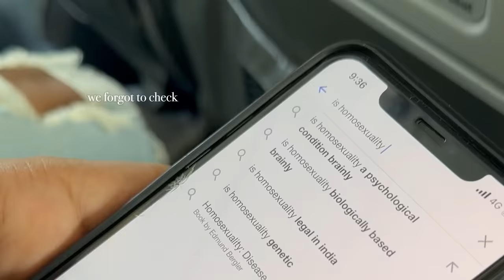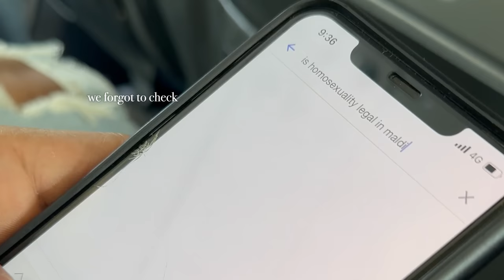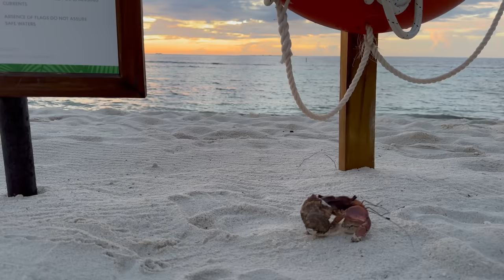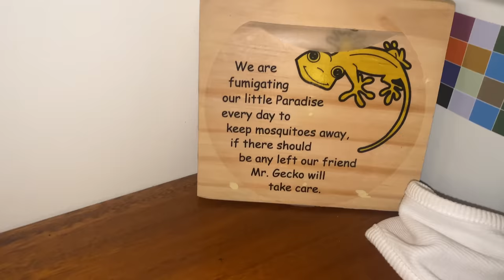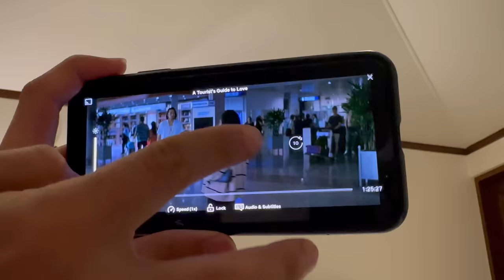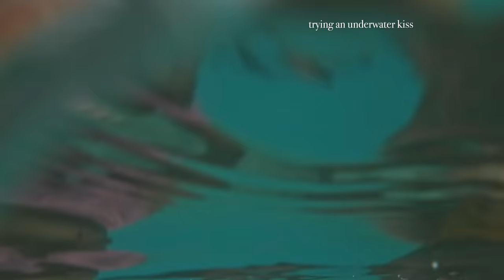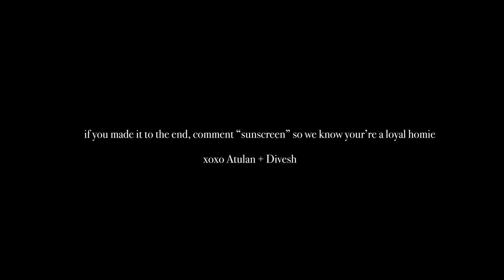MALDIVES ANNIVERSARY TRIP VLOG - my surprise got spoilt, but..... 😭|| Gay Couple || Honey Imm Home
VLOG #21 - HONEYS FOUND A HOME IN MALDIVES
If it wasn't clear yet. we did enjoy the trip to Maldives, but we enjoyed vlogging every bit of it even more!
Coming straight from our hearts to yours, a video diary where we celebrate 4 incredible years of growing from 2 boys to 2 men.

Cannot wait to see how things unfold for the both of us in the coming years. All we know is that it's only upwards from here!

0:00 Letter to past honeys
0:41 Booking surprise tickets for anniversary
1:20 Surprise gets out
1:36 10hrs before flight - Anniversary cake cutting with friends & fam
2:29 Packing finished
3:07 Flight day
5:32 Arriving in Maldives
6:51 Ferry ride to hotel
8:35 Arriving at hotel
10:37 Beach villa room tour
11:37 Locking ourselves outside
12:08 First dip in ocean & coral scrapes
12:40 Adult pool swim dip
12:57 Booking overview (notsponsored)
13:54 Pool distraction & vibes
14:41 Sunset & drinks
15:43 Gecko problem
16:50 Dinner & chill
17:32 Starting day 2 in paradise
18:11 Collecting sand and water in tiny bottles (souvenirs)
18:44 Snorkelling fail
19:48 Room chit-chat & lunch
21:03 Boat tour
22:28 Anniversary morning & gym sesh
23:48 Morning recap
24:28 Water villa check-in & room tour
27:04 Snorkelling 2nd attempt
28:43 Cutting anniversary cake
29:31 Finding a new area to snorkel
30:12 Fine dining dinner date
31:20 Snorkelling in the deep end
35:03 Meeting a homie(fan) on the island
35:22 Facial spa
36:22 Romanticising life
36:48 Sunset shenanigans & ending vlog

🎬 Edited by us & our team

It'll help us stay motivated and not lose hope while we try to reach for our dreams & make them seem more and more possible each passing day 🌏

and if you're new here, welcome to our tiny yet happy content world! Hope it makes you smile just as much as it makes us! 💕💕👐🏻

▼ ▽What we use to create our content (images & videos):

▸ Sony A7III DSLR
▸ iPhone 11 Pro Max
▸ GoPro Hero 10 Black
▸ GoPro Hero 9/10 Media Mod
▸ GoPro Hero 9/10 Light Mod
▸ Drone DJI Mini 2
▸ GorillaPod (for phone/dslr)
▸ Big Tripod
▸ MacBook Pro
▸ Hard Drive 4TB Seagate
▸ Phone Gimbal
*Please Note : Some of these links are affiliate links, which means if you use this link to buy something, you support us with a small kickback at no extra cost to you :)